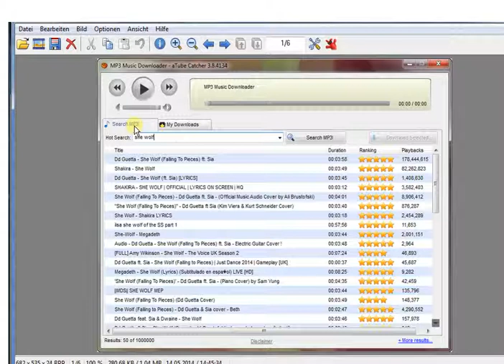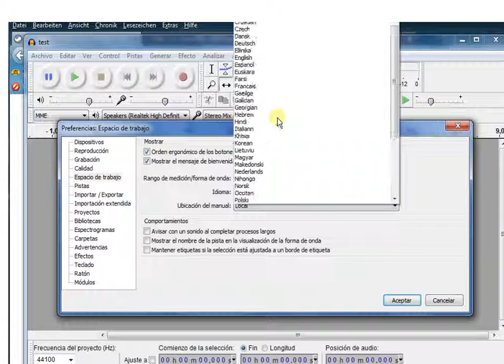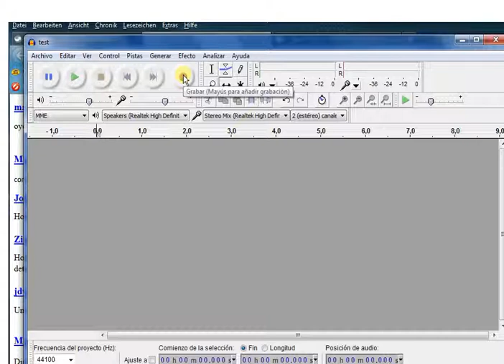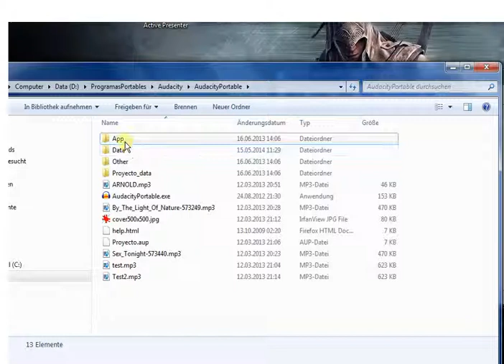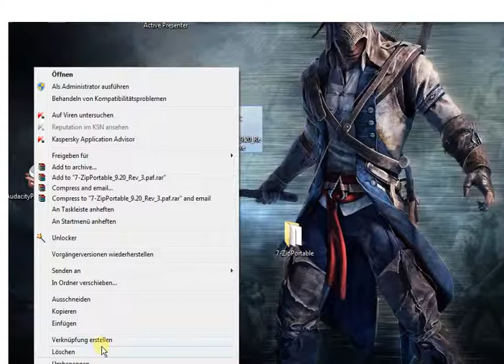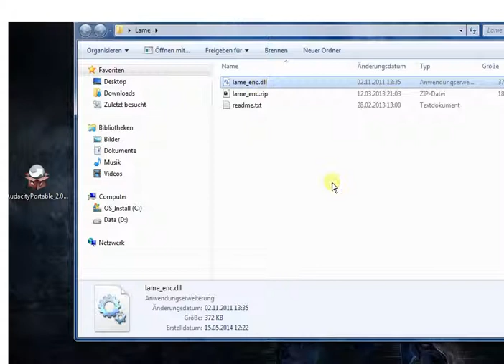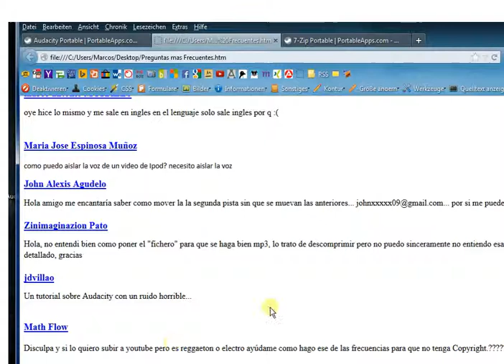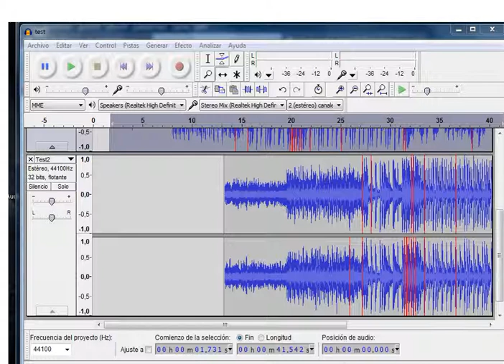"Audacity Tutorial Basico" Preguntas mas Frecuentes [FAQ][Español]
Preguntas mas frecuentes sobre Audacity Basico:
Como descargar mp3 Facil
Mixer y Audacity
Solo sale Audacity en Ingles
Segunda pista se mueve con las anteriores
Descomprimir Fichero para hacer Mp3
Tu sonido es Horrible!
Copyright en Youtube y Audacity